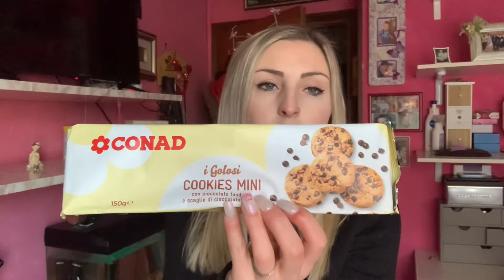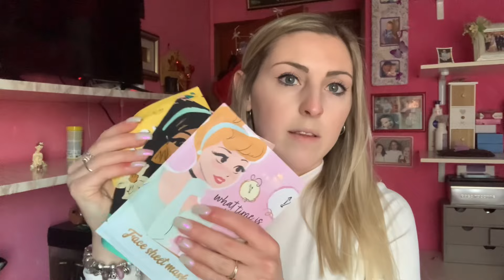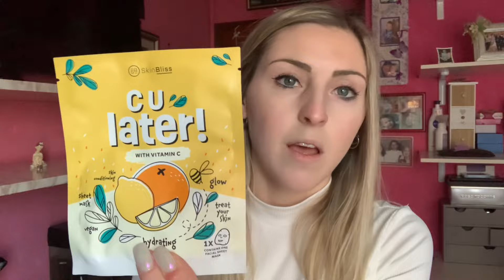Vlog | acquisti Action e altro | pavimenti casa nuova 🏡